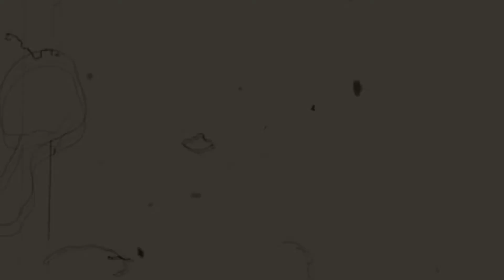‘ਗੋਲੀ ਅੰਨ੍ਹੀ ਹੁੰਦੀ ਆ ਗੋਲੀ ਚਲਾਉਣ ਵਾਲਾ ਅੰਨ੍ਹਾਂ ਨਹੀਂ ਹੁੰਦਾ’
DJMC Talks   |  ‘ਗੋਲੀ ਅੰਨ੍ਹੀ ਹੁੰਦੀ ਆ ਗੋਲੀ ਚਲਾਉਣ ਵਾਲਾ ਅੰਨ੍ਹਾਂ ਨਹੀਂ ਹੁੰਦਾ’
Anchor: Sukhman Cheema
Guest: Prof.Dilraj Singh
DOP: Satnam Singh

The First Private Grant-in-Aid College to achieve the Status of Autonomous College in Punjab. The Mission of Mata Gujri College is to provide to the rural youth educational opportunities that emphasize skills & knowledge that will allow the student to adjust through a lifetime of social and technological change. We recognize that education is vital in developing skills needed for a productive society and essential in promoting the individual’s sense of worth, value and high ethical standards. The college is committed to offer quality education to its students and to assist them in discovering their leadership qualities and to fulfil their educational goals.